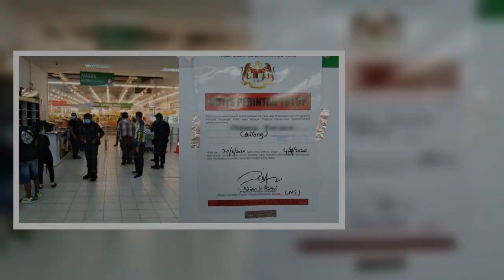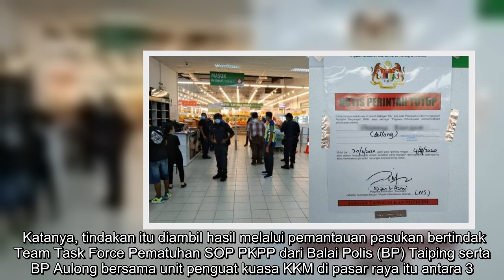Pasar raya besar gagal patuh SOP diarah tutup 2 minggu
AKIBAT gagal mematuhi prosedur operasi standard (SOP) susulan penguatkuasan Perintah Kawalan Pergerakan Pemulihan (PKPP), sebuah pasar raya yang baru beroperasi di Kampung Boyan, Taiping, diarahkan tutup selama dua minggu, dengan serta merta. Ketua Polis Daerah Taiping, Asisten Komisioner Osman Mamat berkata, tindakan dibuat kerana kegagalan premis terbabit mengawal kemasukan pelanggan hingga menyebabkan ketiadaan rekod daftar masuk pelanggan yang berkunjung ke pasar raya itu. "Buku dan alat bacaan suhu pelanggan ada disediakan tetapi tiada kawalan yang menyebabkan ramai pelanggan tidak mencatat nama serta bacaan suhu sebelum memasuki pasar raya. "Antara kesalahan lain yang dilakukan adalah gagal mematuhi penjarakan sosial satu meter yang berpunca daripada kegagalan mengawal jumlah kemasukan pelanggan, sekali gus menyebabkan terlalu ramai pelanggan berada di dalam premis," katanya ketika dihubungi. Osman berkata, tindakan menutup premis itu dilakukan mengikut Seksyen 18(1)(f) Akta 34 ...